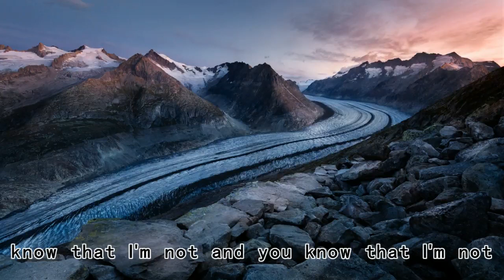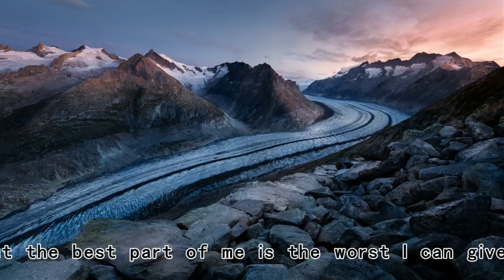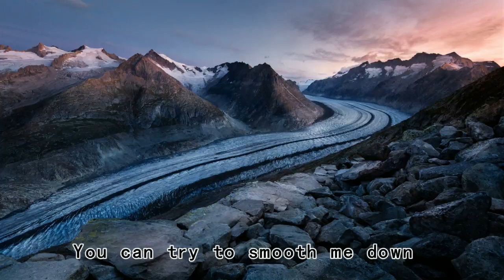Clear - Pusher、Mothica - Words fall out of my mouth they drift to the ground【2019抖音熱門歌曲】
Words fall out of my mouth they drift to the ground
And they don"t make a sound
I"ll try to assemble them back to the place in my head
But I fear that I lack
The proper speak that I need to narrate
The scene to tell you these things
The proper place for my thoughts
I know that I"m not and you know that I"m not
So clear and transparent
Well I"ll try but I can"t promise it
So dark but delicate
Well I"m rough around the edges and
You can try to smooth me down
But I"m not no I"m not it
And you can try to smooth me down
But I"m not ready to forget
Take back all that I"ve said I"ve said it before and
I"ll say it again
It"s not like me to pretend
But the best part of me is the worst
I can give
But you make me so terrified I tried to reply
But I"m shaking inside
You gave me a tongue just to tie
I"ll swallow my pride
If you swear not to lie
Hard to read and hard to speak to
But don"t take my word
Cause I"m honestly so bored of being
Misunderstood I"m not